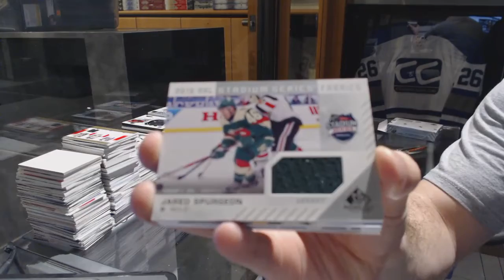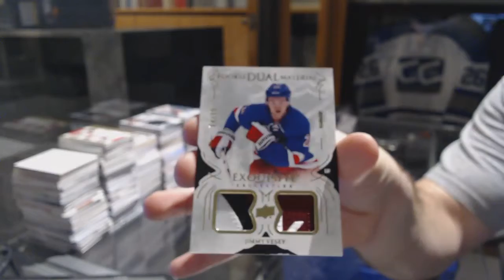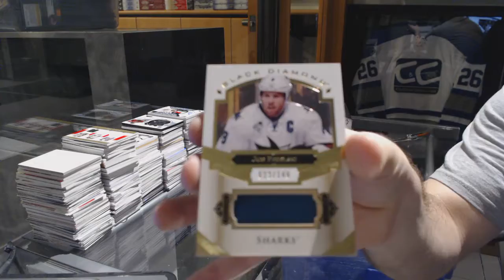16-17 UD SP Game Used & 16-17 UD Black Diamond Hockey Box Break - C&C GB #7008